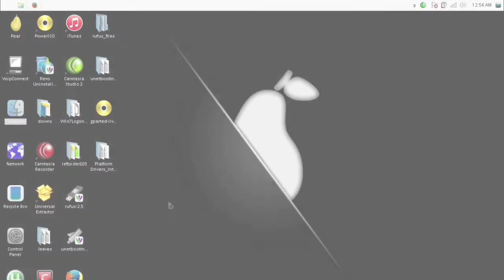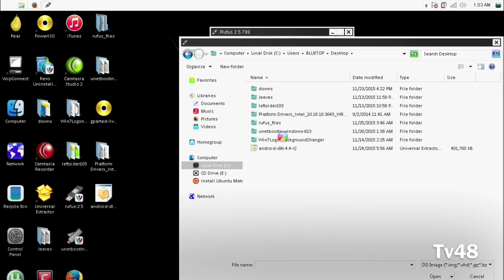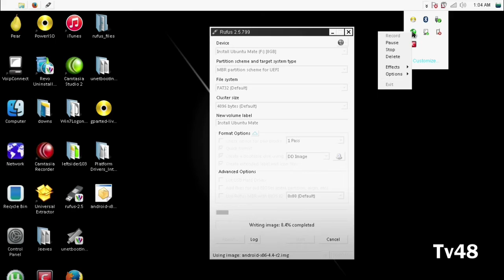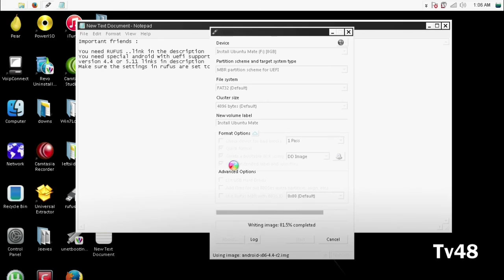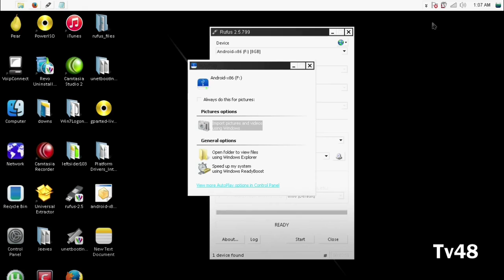HOW TO CREATE A BOOTABLE ANDROID X86 V 5.11 UEFI USB PENDRIVE UNDER WINDOWS - 2016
In this video you will get direct info of how to create a bootable USB pen drive for your UEFI device running windows 8.1 or 10 , to try an  to install Android , v 5.11 x86.

You will need a piece of software called RUFUS

And you will need a IMG of a UEFI supported Android 5.11

Make sure the settings in RUFUS are set to
MBR partition scheme for UEFI